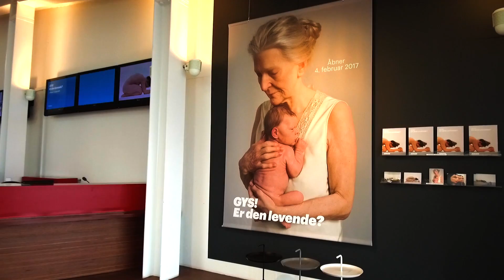GYS! ER DEN LEVENDE? ARKEN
Man tror ikke sine egne øjne. Livagtigheden i ansigterne er hårrejsende, og rynkerne i huden er så naturtro, at fantasien løber løbsk. Vi flyver en 3 min. tur rundt i en ny udstilling på ARKEN hvor menneskeskulpturer er skabt af 31 internationalt anerkendte kunstnere, under navnet GYS, ER DEN LEVENDE.